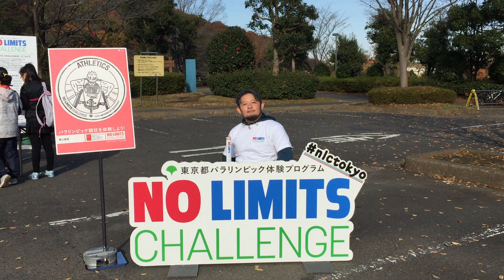花岡伸和さんからコメント！「第45回町田市こどもマラソン大会」編【NO LIMITS CHALLENGE (NLC)】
この映像は、NLCの「第45回町田市こどもマラソン大会」編です。

「第45回町田市こどもマラソン大会」で実施したNLCにお越しいただいたみなさま、ありがとうございました。

ゲストアスリートにお迎えしたのは、陸上競技のパラリンピアン花岡伸和さんでした。

This video was shot about NLC at “The 45th Machida Kids Marathon” held in Machida, Tokyo.

The guest athlete was Nobukazu Hanaoka, who has competed Athletics in the Paralympics.

"NO LIMITS", Tokyo Paralympics experience program, were holding exhibitions about the Paralympic Games and talk shows with guest athletes, in Tokyo.